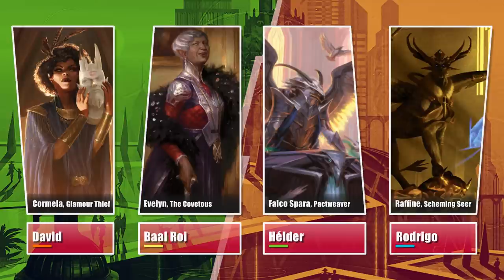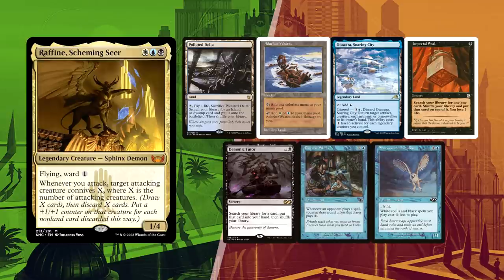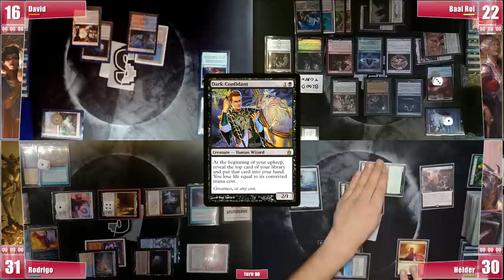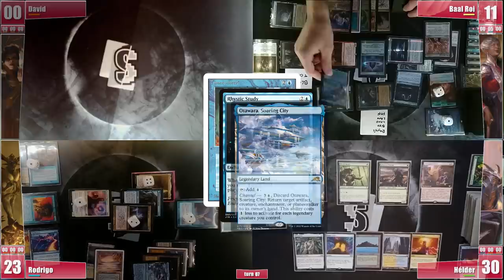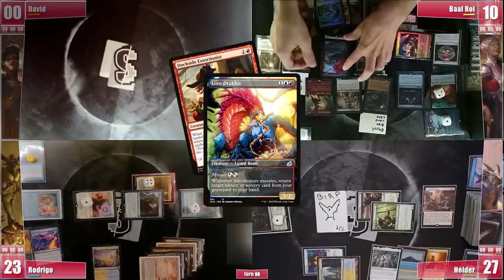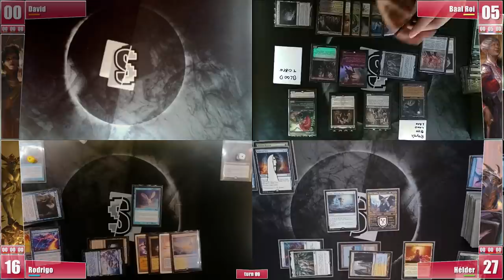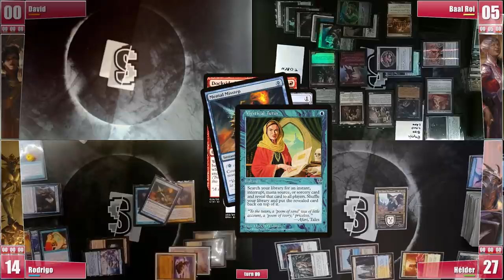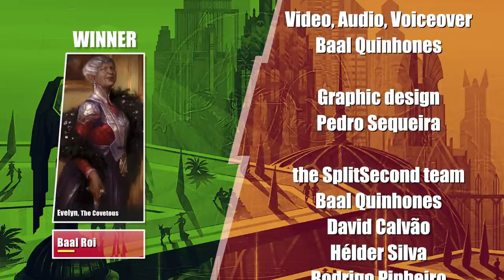Streets of New Capenna - Cormela, Evelyn, Falco, Raffine - cEDH Gameplay Ep 105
Streets of New Capenna pre-release video with all new Commanders!

❂ David is piloting his take on Cormela, Glamour Thief, with a list to generate infinite mana through reanimation loops
❂ Baal picked up Evelyn, the Covetous, a deck around Cloudstone Curio and Dockside loops to exile his opponent’s decks
❂ Hélder built a Falco Spara, Pactweaver, around Devoted Druid and Sensei's Top loops
❂ Rodrigo built a Raffine, Scheming Seer deck, avoiding stax per request, and tried to build her around Sage of Hours and reanimation packages